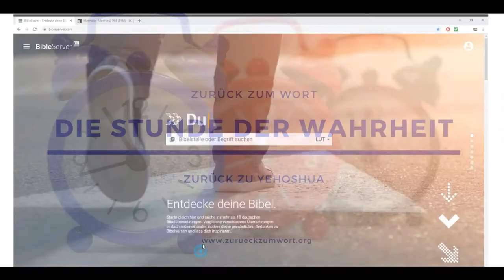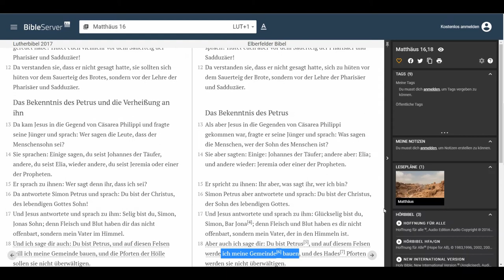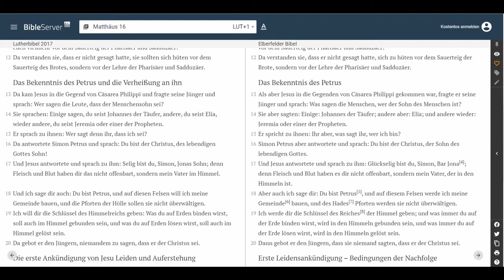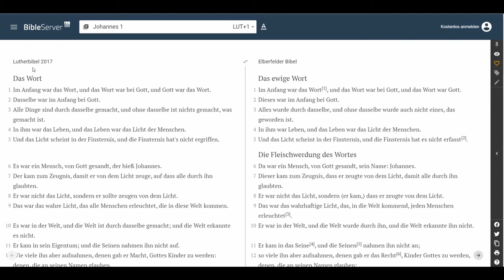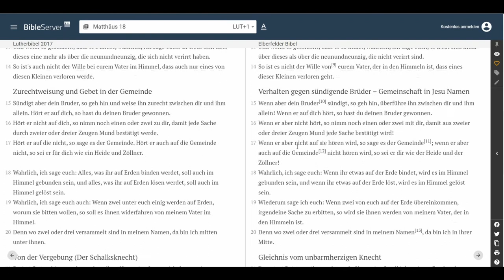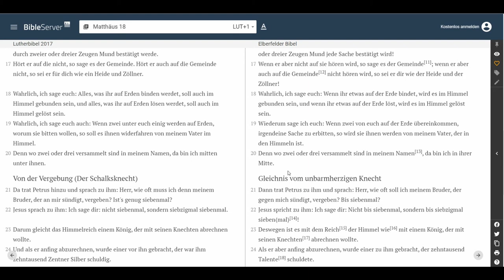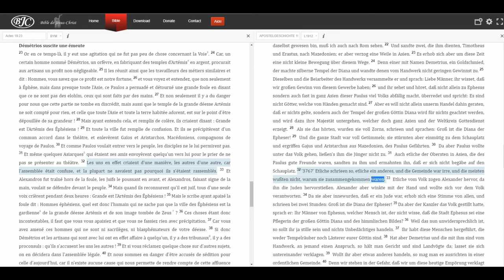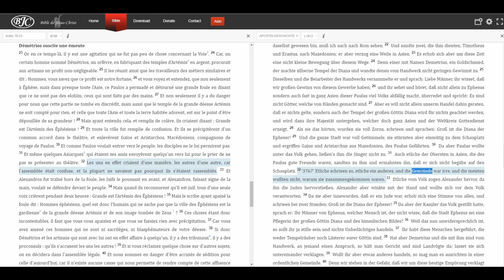Die Ekklesia der Menschen gegen die Ekklesia von Yehoshua 🇩🇪